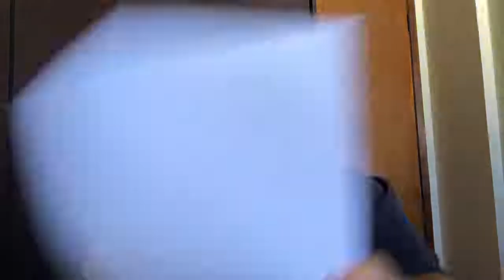Zélio de Moraes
Se é sua primeira vez no canal, não esqueça de se inscrever.